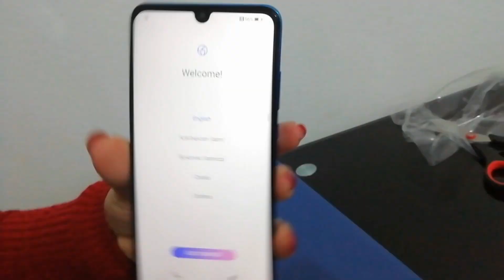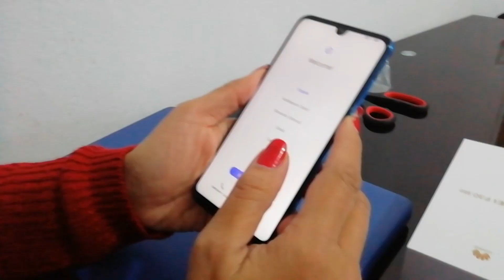UNBOXING HUAWEI P30 LITE Rp 4 JUTA